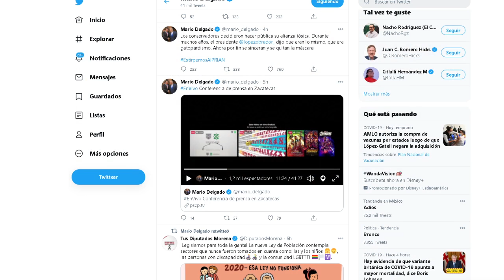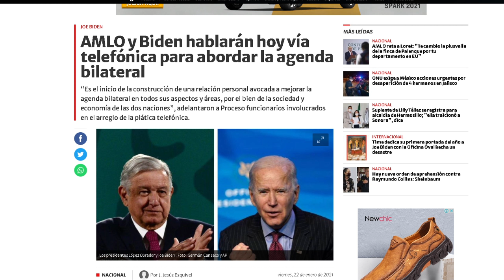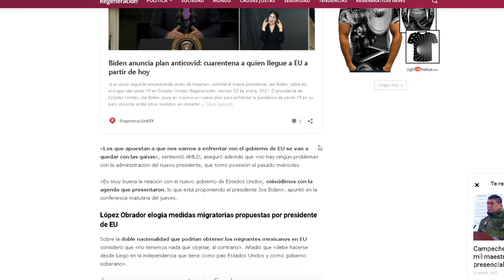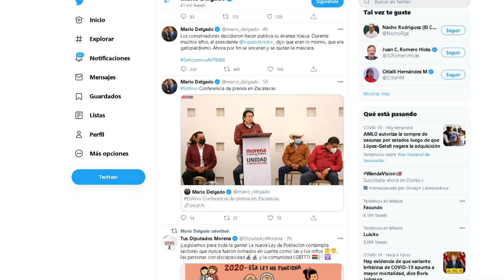AMLO DOBLEGA AL IMPERIO!!! BIDEN PIDE HABLAR CON EL PRESIDENTE, A CALDERÓN NI LO CONOCE, ZAZ CULEI.